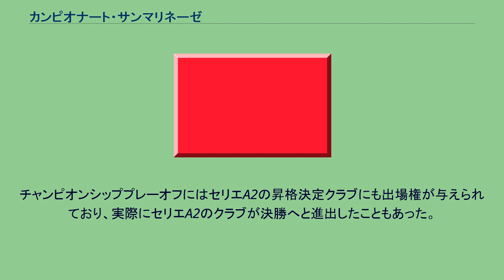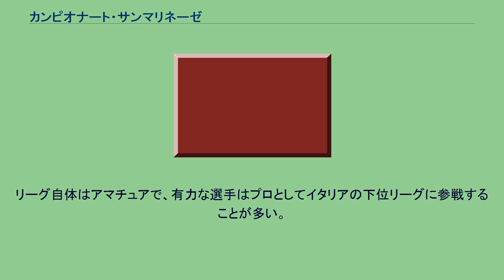カンピオナート・サンマリネーゼ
カンピオナート・サンマリネーゼ（イタリア語: Campionato Sammarinese di Calcio）は、サンマリノのサッカーリーグである。
1985年創設。
最初の1985-86シーズンのみ通常のリーグシステムで実施されたが、1986-87シーズンから1995-96シーズンまでのあいだは昇格・降格制度を有するセリエA1 (Serie A1) とセリエA2 (Serie A2) の2レベルから構成されていた。
チャンピオンシッププレーオフにはセリエA2の昇格決定クラブにも出場権が与えられており、実際にセリエA2のクラブが決勝へと進出したこともあった。
1996-97シーズンからは上下の関係にはないジローネA (Girone A) とジローネB (Girone B) のふたつのグループに分割された。
各クラブは同一グループのチームとホームアンドアウェーによる2回総当り、異なるグループのチームと1回総当りを行い、両グループの上位3チームが優勝クラブを決めるプレーオフに進む。
優勝クラブにはUEFAチャンピオンズリーグ予選ラウンドの出場権が与えられる。
リーグ自体はアマチュアで、有力な選手はプロとしてイタリアの下位リーグに参戦することが多い。
ちなみに同国のクラブとしては、セラヴァッレに本拠を置くサンマリノ・カルチョが唯一、隣国イタリアのプロリーグに参戦しているが、所属選手のほとんどはイタリア国籍になっている。
“San Marino - List of Champion”. RSSSF (2009年6月12日). 2009年9月11日閲覧。